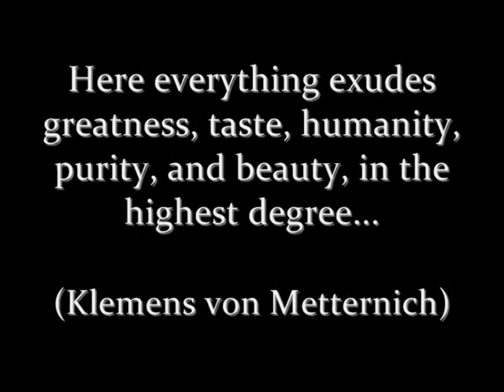Masters of Photography | Firenze e Bologna | Augusto De Luca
Masters of Photography:
Firenze e Bologna | Augusto De Luca (1955): a tribute

Images (courtesy of author)

Augusto De Luca nasce a Napoli nel 1955, laureatosi in giurisprudenza diventa fotografo professionista nella metà degli anni settanta ed opera al confine tra fotografia tradizionale e sperimentazione. Con un suo stile particolare, attraverso molteplici generi fotografici e adoperando i più svariati materiali sempre attento  nello scatto ad evidenziare elementi primari alla ricerca di minime unità espressive, realizza immagini in cui forme e segni si correlano fra loro con accostamenti che ricordano la lezione della metafisica.

Ha esposto in moltissime gallerie italiane ed estere. Tra le mostre più importanti si ricordano :
Museo di Villa Pignatelli (Napoli), Palazzo Taverna (Roma), Galleria Diaframma (Milano),  Galleria Ken Damy (Brescia), Camera dei Deputati (Roma),  Studio Trisorio (Napoli),  Galleria Civica (Modena),  Galleria San Fedele (Milano), Archiginnasio (Bologna), Villa Strozzi (Firenze), Museo di Roma Palazzo Braschi (Roma),  Istituto Italiano di Cultura Lille (Francia),  Galleria Fotografica Oltre di Chiasso (Svizzera), Italian Culture Institute New York (USA), Galleria Nazionale delle Arti Estetiche della Cina di Pechino (Cina), Museo Italo Americano di San Francisco (USA), Galleria Hasselblad di Goteborg (Svezia).

Le sue fotografie sono conservate in diverse collezioni pubbliche e private come quella della Biblioteca Nazionale di Parigi, dell'Archivio Fotografico Comunale di Roma, della International Polaroid Collection (USA, della Galleria Nazionale delle Arti Estetiche della Cina (Pechino), del Museo de la Photographie di Charleroi (Belgio).

Ha realizzato copertine di dischi, immagini pubblicitarie e libri fotografici, tra i quali "Napoli Mia", "Napoli Donna", "31 Napoletani di fine secolo" "Roma Nostra", "Napoli Grande Signora", "Firenze frammenti d'anima", "Bologna in particolare" e "Milano senza tempo".

Music: O mio babbino caro, by Giacomo Puccini (violin: Joshua Bell)
The Promise, by Michael Nyman (from soundtrack of film 'The Piano')